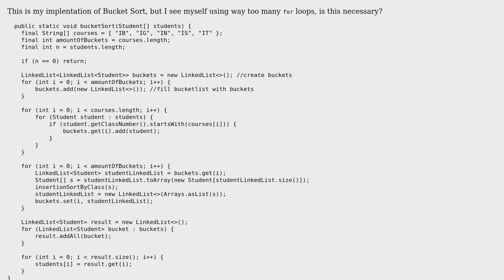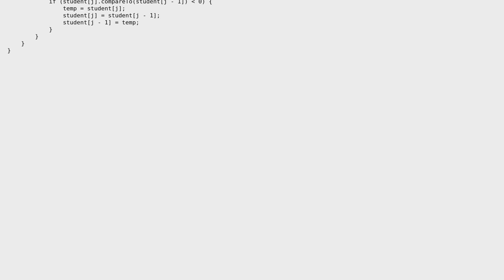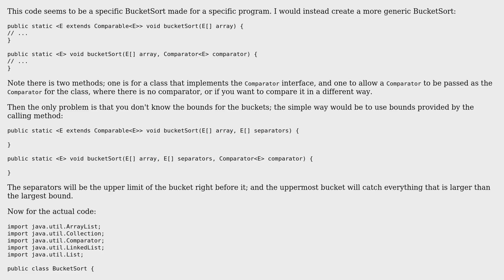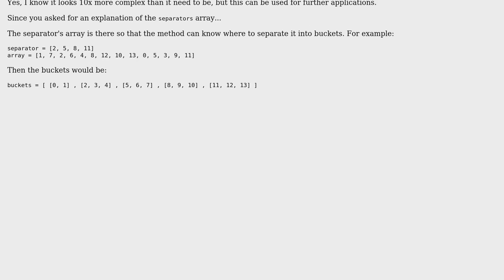Bucket Sort with Linked List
With thanks & praise to God, and with thanks to the many people who have made this project possible! | Content (except music & images) licensed under CC BY-SA | Music | Images & others | With thanks to user TheCoffeeCup user Kevin S and the Stack Exchange Network Trademarks are property of their respective owners. You are responsible for your own actions.